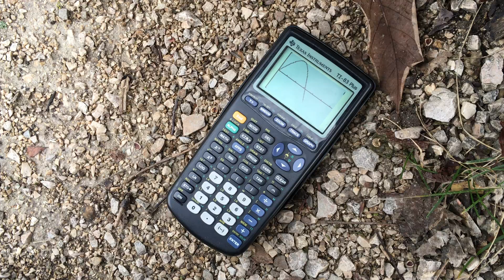Hey, wir woll'n 'nen Sinus seh'n (und das Zeug auch versteh'n) [official video]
Ein lyrisches Ich in einer verzweifelten Situation. Trigonometrie (als Metapher des Mathematik Lernstoffes) versteht es nicht, andererseits liebt es das Rechnen in der Schule. Lob und Anerkennung, aber auch Tadel und Ansporn für alle mathematischen Lehrkräfte. Ein Aufruf zu mehr Engagement und einem liebevollerem Unterricht...

Produziert von steffend und Films For Everybody
Mit: Eliah B.
Idee: HF, Films For Everybody